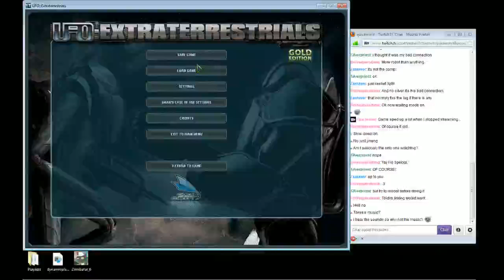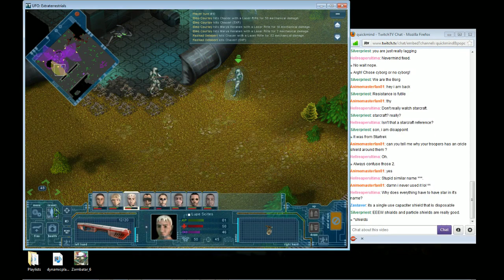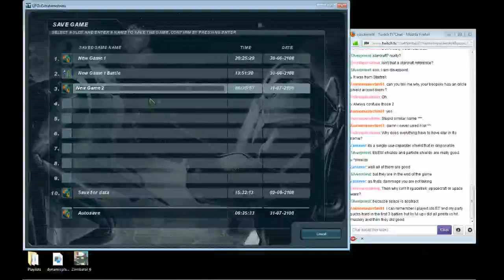My 4th Live Stream Pt. 2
Recorded live on June 16 at 1:13pm. -- Recorded live on Justin.tv